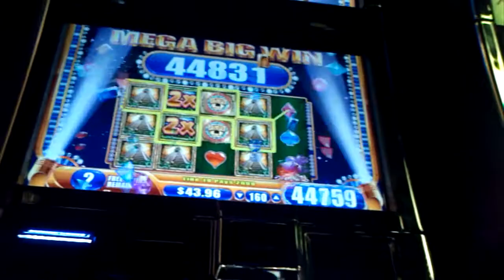Jungle Wild 3 - WMS - Massive Hit in Bonus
Sorry for all the shaking at the beginning, i spilled my Sweet Tea!
Not sure why i didn't initially record, i was so tired. i usually now play this game on rotating the bet. This was hit on the $1.60 bet (40 lines x 4 credits) Wild Columns on this spin initially were 1 and 2...